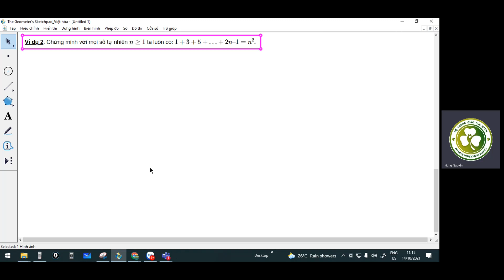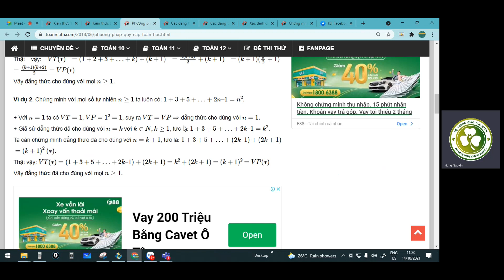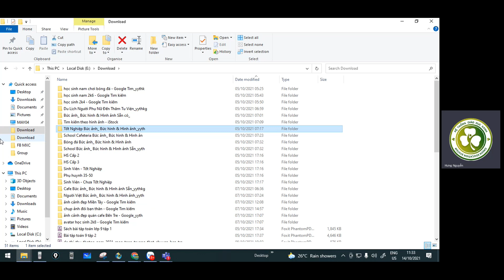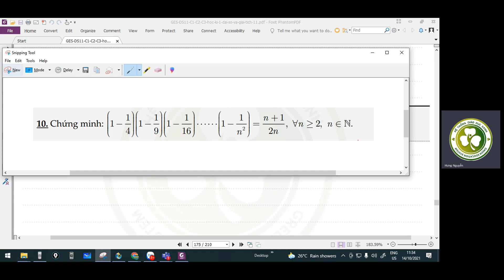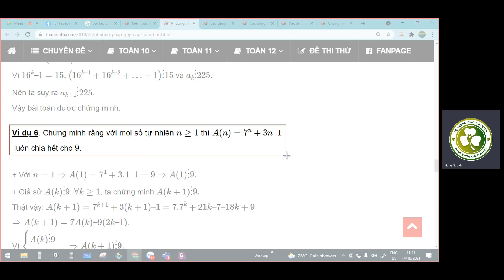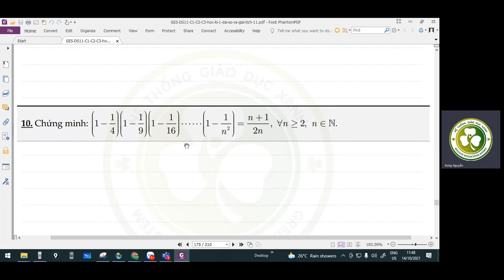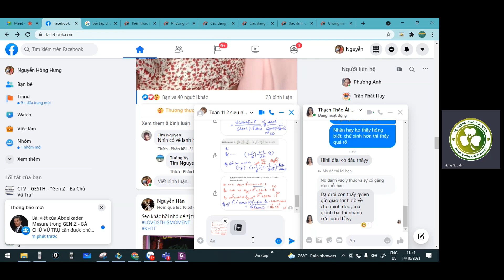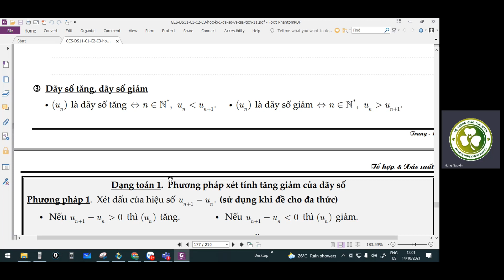Toán 11 GK Online GESTH Buổi 14/10/2021